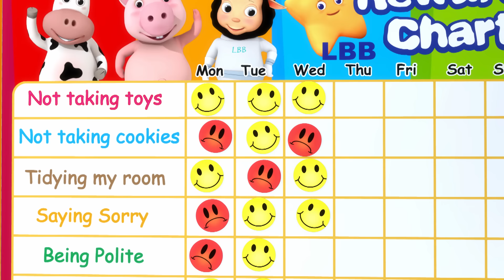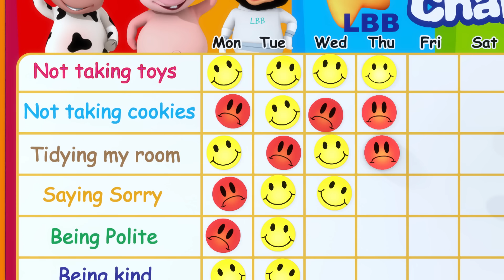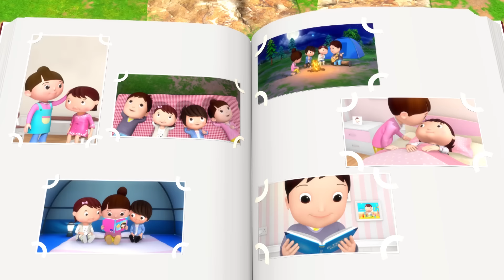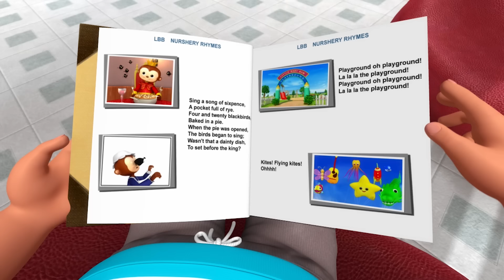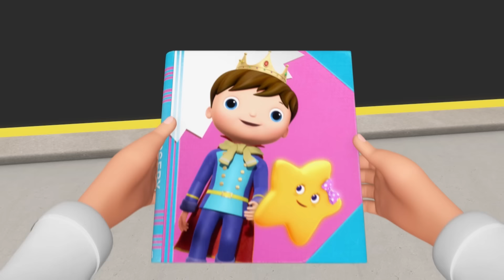The Naughty Song - Halloween | Nursery Rhymes & Kids Songs - ABCs and 123s | Little Baby Bum